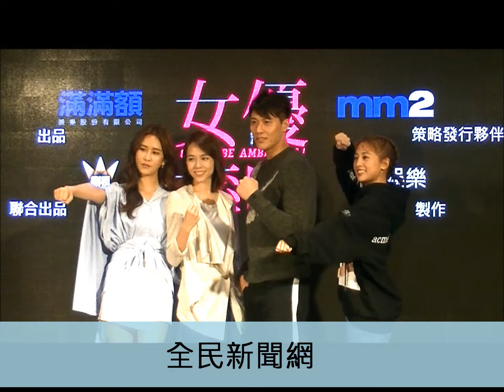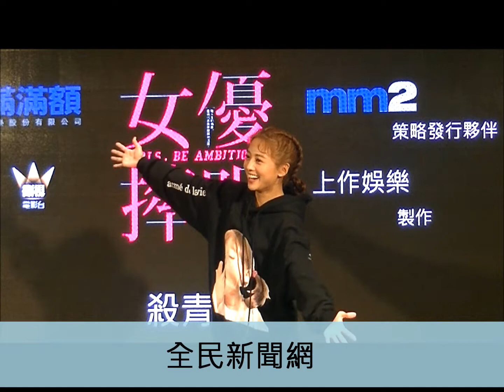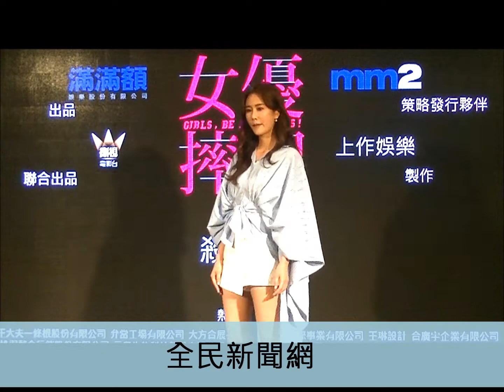#「鬼鬼」吳映潔《女優，摔吧！》殺青 表示拍的最爽一部戲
「鬼鬼」吳映潔、夏于喬、黃心娣、張睿家等人《女優，摔吧！》殺青記者會